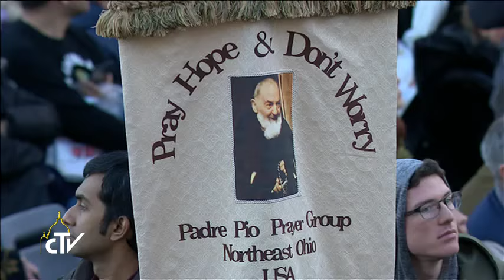Procession with the relics of St. Pio and St. Leopold Mandic - 2016.02.05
Procession with the relics of of St. Pio and St. Leopold Mandic to Saint Peter's Basilica. Reception of the relics by S. Em. Card. Angelo Comastri, Archpriest of Saint Peter's Basilica